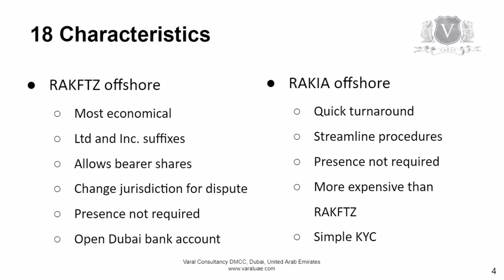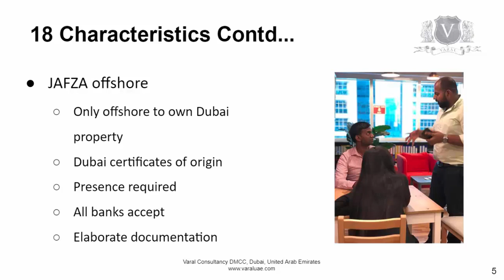Offshore Company | 18 Characteristics To Help You Act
Offshore company: No attestation within GCC, own property. RAKFTZ, RAKIA & JAFZA offshore have unique advantages